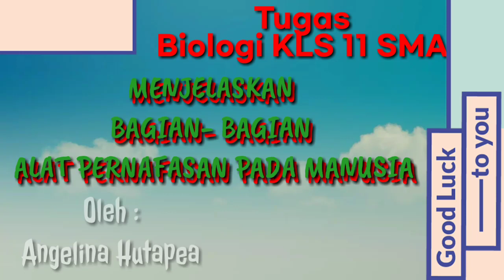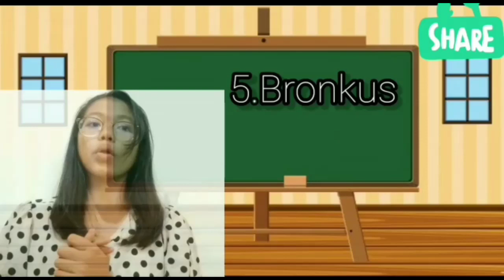alat Pernafasan Pada Manusia-Angelina Hutapea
Tugas Biologi KLS 11 SMA